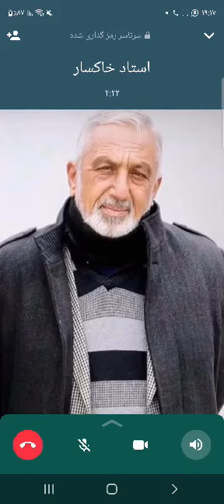خاكسار صاحب شكر زنده است